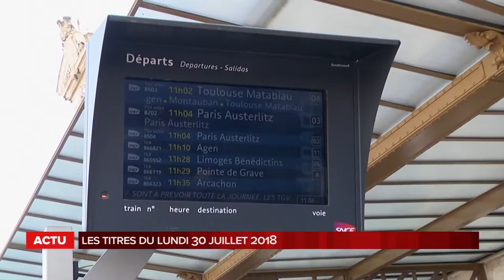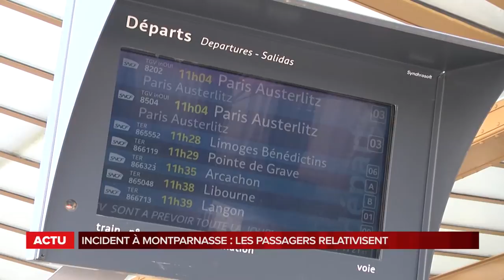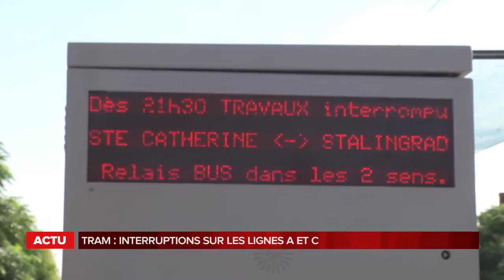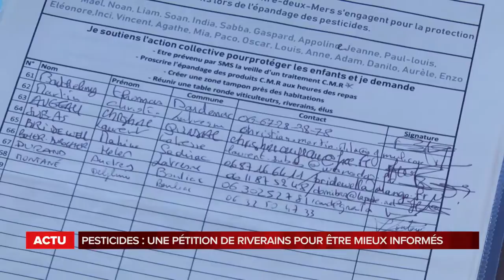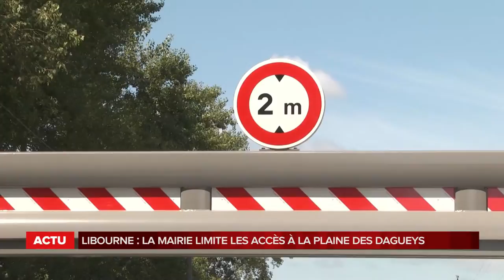La grande édition du lundi 30 Juillet 2018